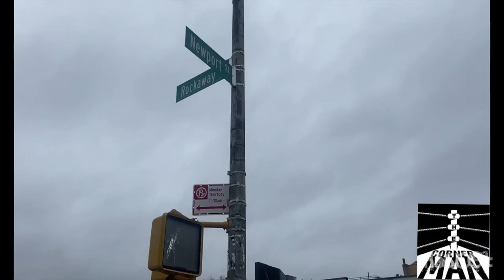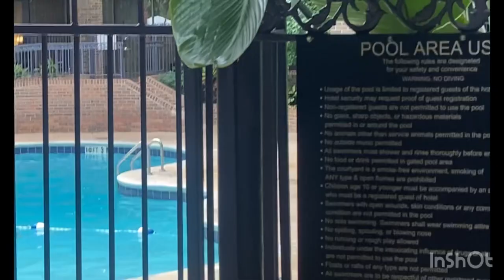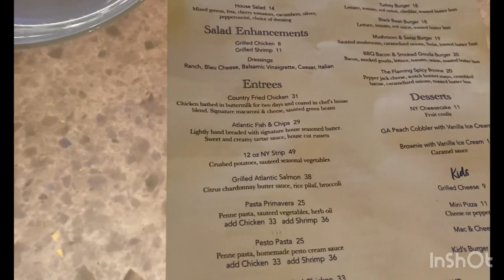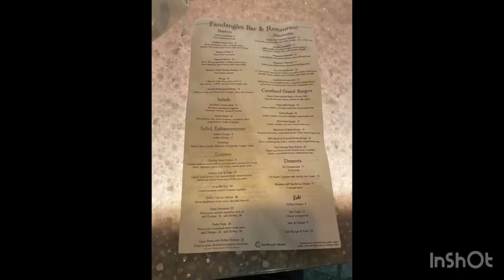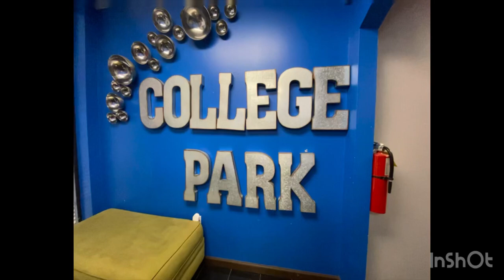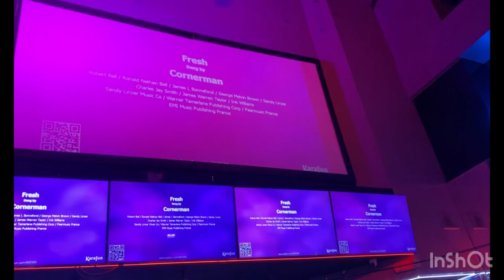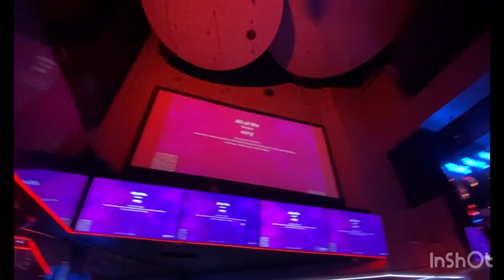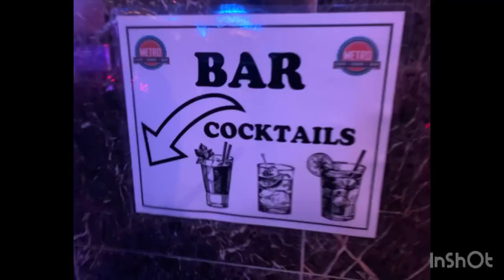Cornerman “Wingman #57” Georgia Stroll: 4/19-4/21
The Cornerman returns to AWWA and of course he does his foodie adventures and records his fun. Great times especially his tribute to Kool & The Gang must watch even towards the end!